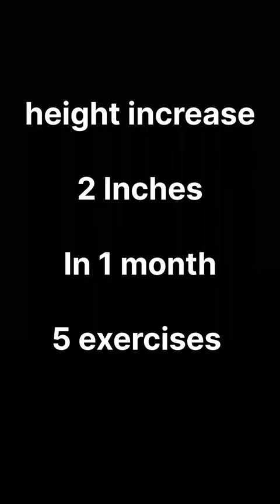height increase 2 inches in 1 month 5 exercises daily